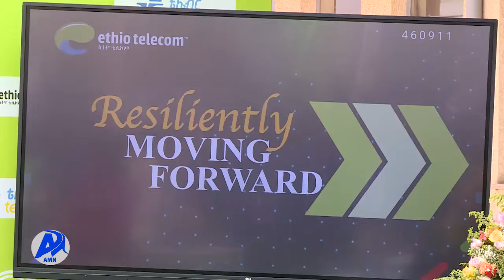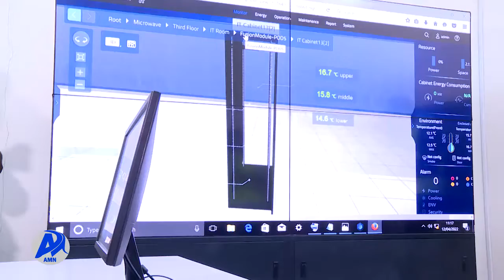የሞጁላር መረጃ ማእከል ኪራይ ስምምነት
አማራ ባንክ የሞጁላር መረጃ ማዕከልን መጠቀም የሚያስችለዉ  የኪራይ ስምምነት  ከኢትዮ ቴሌኮም ጋር ተፈራረመ።

አዲስ ሚዲያ ኔትዎርክ ሚያዚያ 4/2014 ዓ.ም